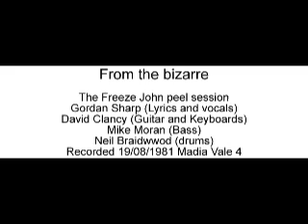From the bizarre - The Freeze John Peel Session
From their second John Peel Session
TX - 19/08/1981
Producer - Chris Lycett
Engineer - Nick Gomm
Studio - Maida Vale 4